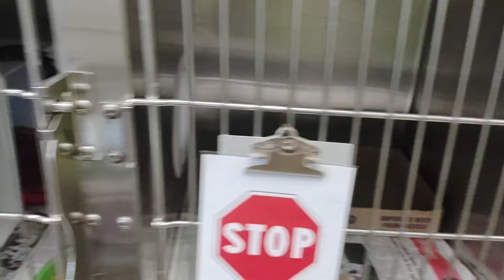Cats in the Olathe Animal Shelter July 5, 2022